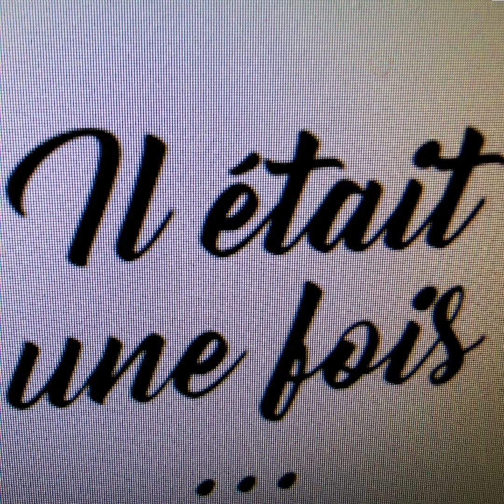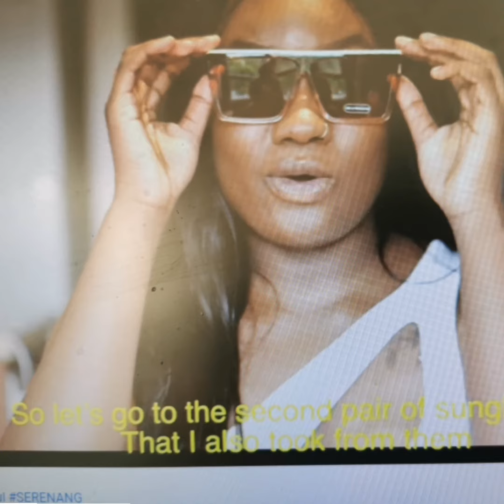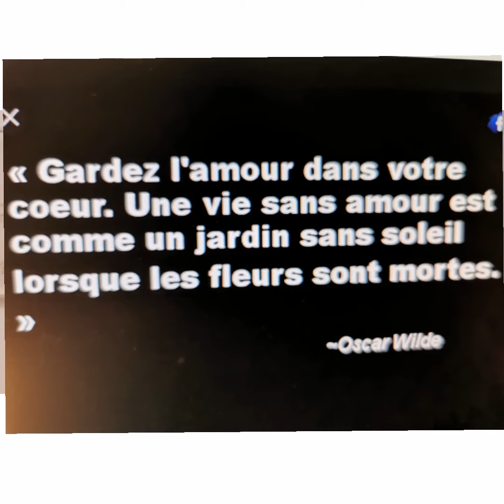Poésie: Le jardinier et ses roses (NBS)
Négus Ben Simon